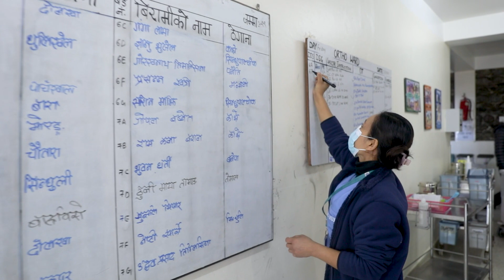Bachelor in Nursing Sciences (BNS) Program -Kathmandu University School Of Medical Sciences (KUSMS)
Bachelor in Nursing Science (BNS) program intends to develop competent nurses who are able to utilize evidence-based scientific knowledge and will ensure that they are well prepared to practice safely and effectively. This course is specifically designed to provide students with a broad set of skills that encompass the disciplines of nursing.